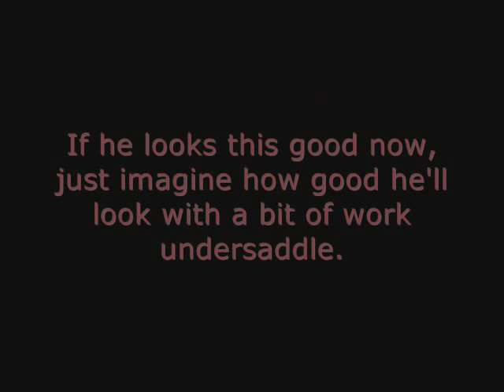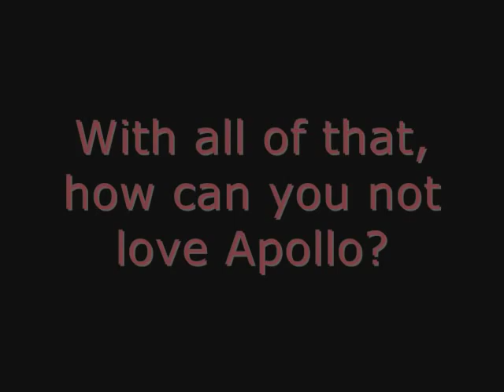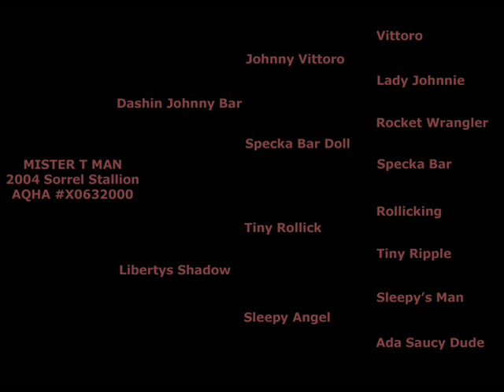Mister T Man - Sorrel Appendix Quarter Horse Stallion with incredible pedigree!!!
Apollo is a 2004 sorrel appendix quarter horse stallion.  He is DROP DEAD GORGEOUS and great racehorses from both the thoroughbred and quarter horse worlds are all over his pedigree!

Watch the video and check out his full pedigree on allbreedpedigree.com.  You'll see what we mean!

Mister T Man is offered for sale at $7,500 neg.

We also have several other nice horses for sale.  More videos will be posted soon.